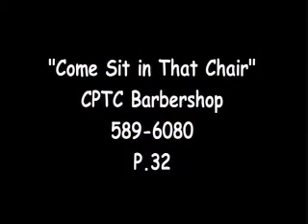Barbershop music video_YOUTUBE Preset.wmv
A music video for the Barbershop program at Clover Park Technical College. The Get em' Boys produced the music and the video production class at Clover Park T.C. filmed and edited this video for your viewing pleasure.